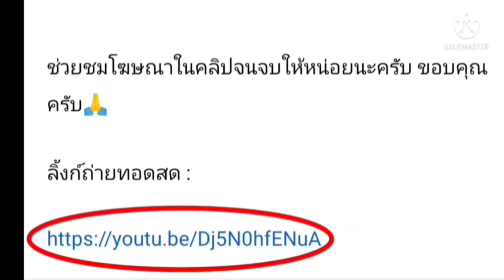ลิ้งค์การถ่ายทอดสด ⏰[19:00 น.] เวียดนาม 🇻🇳 VS 🇴🇲 โอมาน 24มีนาคม2565 บอลโลก 2022 รอบคัดเลือกโซนเอเชีย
เวียดนาม 🇻🇳 VS 🇴🇲 โอมาน
บอลโลก 2022 รอบคัดเลือกโซนเอเชีย

ลิ้งค์รับชม ถ่ายทอดสด : ⏰[19:00 น.]

กดลิ้งค์สีน้ำเงิน

เลบานอน VS ซีเรีย
เลบานอน
ซีเรีย
ฟุตบอลโลก
โซนเอเชีย
ฟุตบอลโลกรอบคัดเลือก